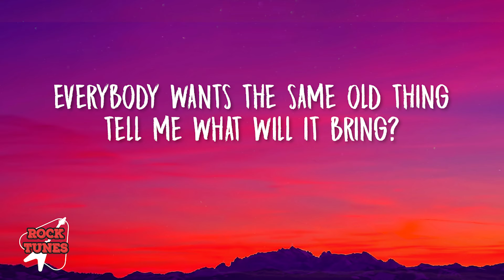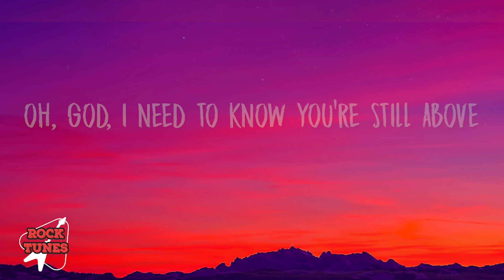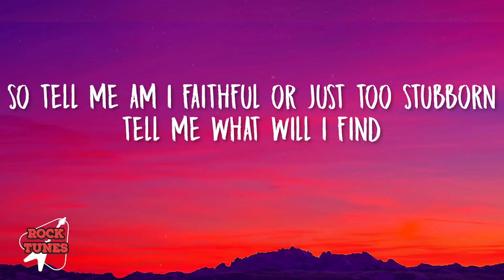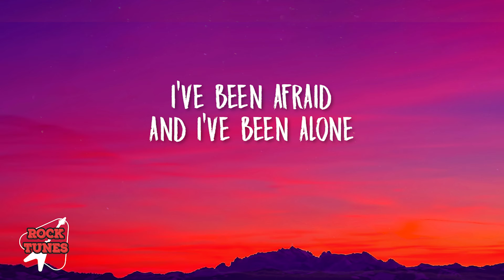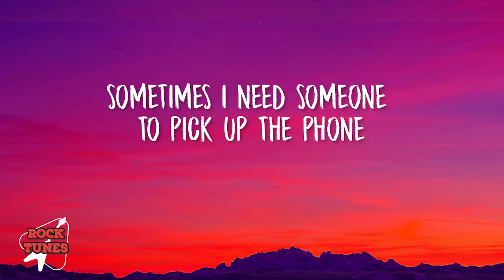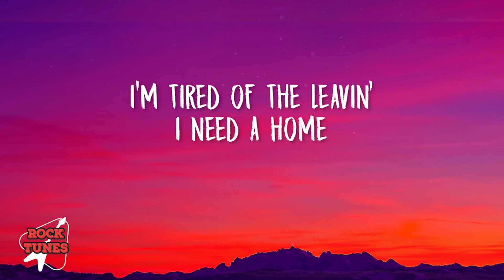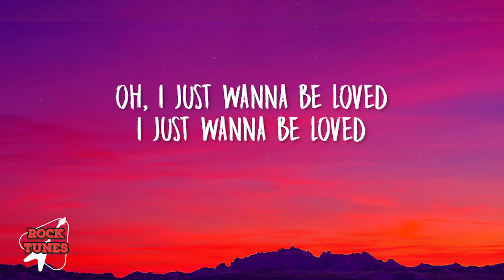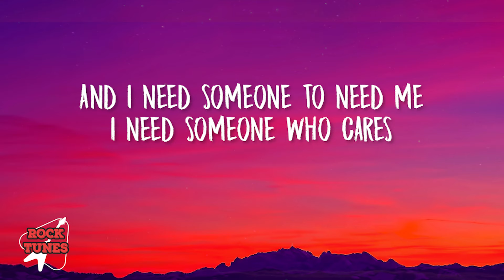The Red Clay Strays - Wanna Be Loved (Lyrics)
🎤 Lyrics: The Red Clay Strays - Wanna Be Loved

[Verse 1]
Everybody's waiting for a break
Like fast cars and freedom
Everybody wants the same old thing
Tell me what will it bring
My friend I'm tired of being this way
I'm tired of running astray
Oh God I need to know you're still above

[Chorus]
I just wanna be loved
Can you tell me I'm worthy or important
Am I working hard enough
Oh I just wanna be loved

[Verse 2]
They say that faith can move a mountain
But I'm built for the climb
So tell me am I faithful or just too stubborn
Tell me what will I find
At the peak at the top at the end of the line
And at the end of my life
Oh tell me how my climb will be judged

[Bridge]
I’ve been afraid
And I’ve been alone
Sometimes I need someone to pick up the phone
I’m tired of the leaving
I need a home

[Outro]
And I want someone to want me
I want somebody there
And I need someone to need me
I need someone who cares

Songwriters: Dakota Coleman and Matthew Coleman
Producer: Dave Cobb